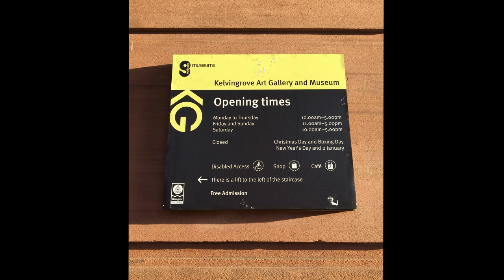Visit Kelvingrove Art Gallery And Museum, Glasgow, Scotland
Visit Kelvingrove Art Gallery And Museum, Glasgow, Scotland (4K)

The Kelvingrove Art Gallery and Museum is a museum and art gallery in Glasgow, Scotland. It reopened in 2006 after a three-year refurbishment and since then has been one of Scotland's most popular visitor attractions.

The gallery is located on Argyle Street, in the West End of the city, on the banks of the River Kelvin (opposite the architecturally similar Kelvin Hall, which was built in matching style in the 1920s, after the previous hall had been destroyed by fire). It is adjacent to Kelvingrove Park and is situated near the main campus of the University of Glasgow on Gilmorehill.

Kelvingrove Art Gallery and Museum is one of Scotland's most popular free attractions and features 22 themed, state-of-the-art galleries displaying an astonishing 8000 objects.